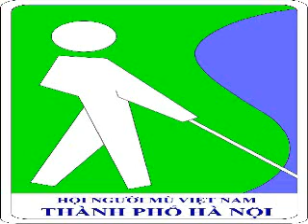03 Điểm tin hoạt động các đơn vị